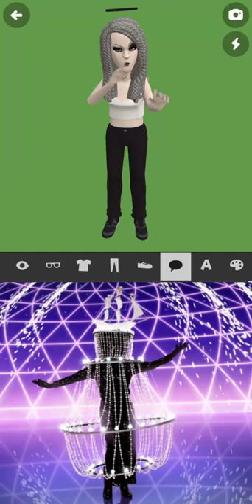Masked singer uk season 3 characters as plotagon characters